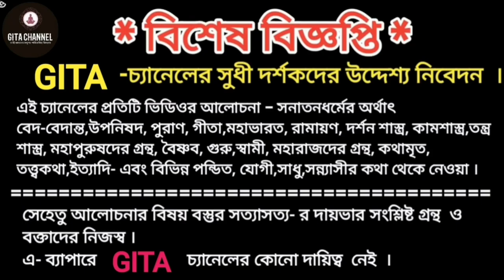SHIV GITA CHAPTER -(1- 2) IN BENGALI, শিব গীতা অধ্যায়-( ১ -২)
Shiv gita chapter-1,2 in Bengali, শিব গীতা অধ্যায়- ১,২ বাংলা,

Shiv_gita_chapter_(1-2)
শিব_গীতা_অধ্যায়-(১-২)